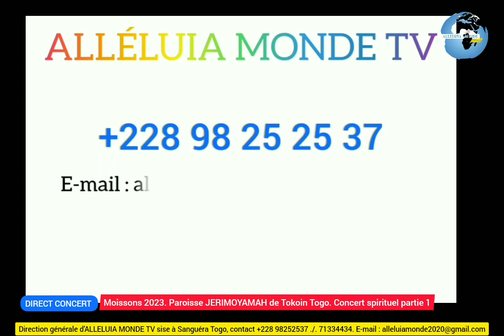Moissons 2023, paroisse JERIMOYAMAH de Tokoin Togo. Concert spirituel partie 2